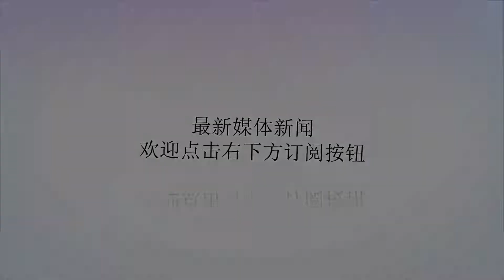出门旅游最适合带的三大星座，处女座会拍照，金牛座会省钱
谢谢！出门旅游最适合带的三大星座，处女座会拍照，金牛座会省钱